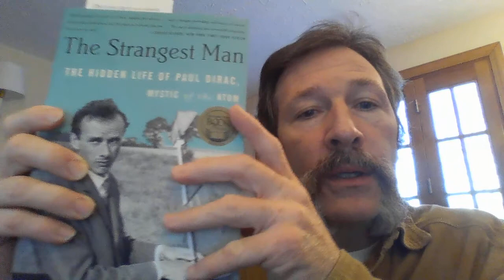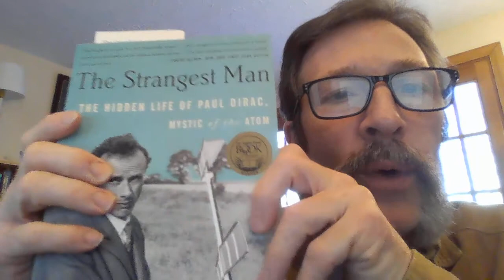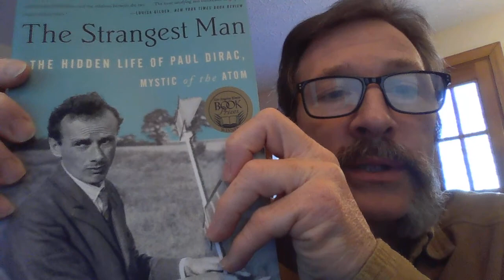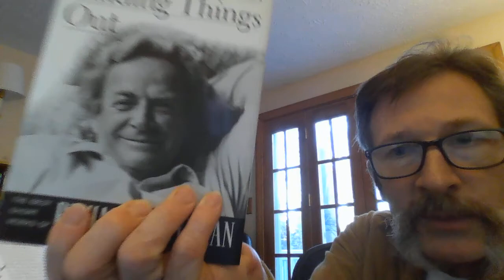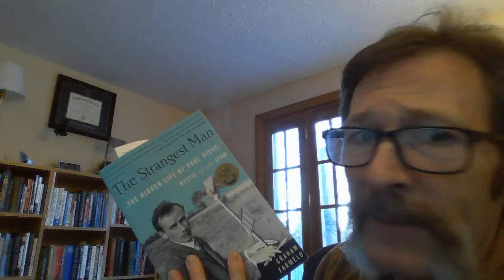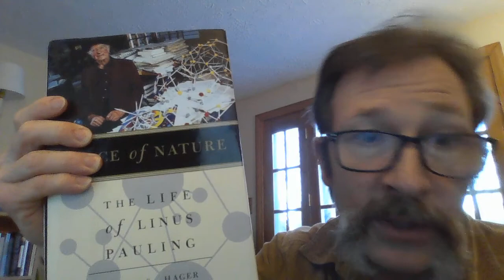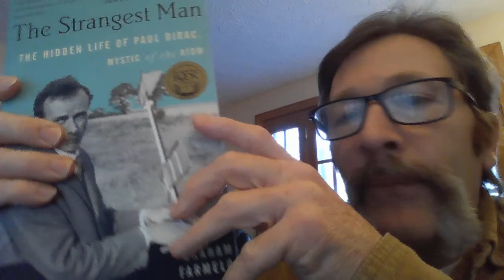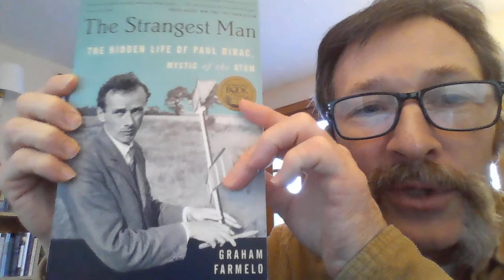The Strangest Man: The Hidden Life of Paul Dirac - Mystic of the Atom reviewed by Brian M. Wargo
This is a quick flip-through of the book The Strangest Man: The Hidden Life of Paul Dirac - Mystic of the Atom reviewed by Brian M. Wargo. The purpose of this series is to showcase great non-academic books of science, philosophy, and the natural world to potential readers, who may not have the time, resources, or simply lack a good starting point for beginning their reading in non-fiction. Here, I give a rudimentary flip-through of each book as a teaser to its contents. I only recommend books that I have read and consider outstanding.